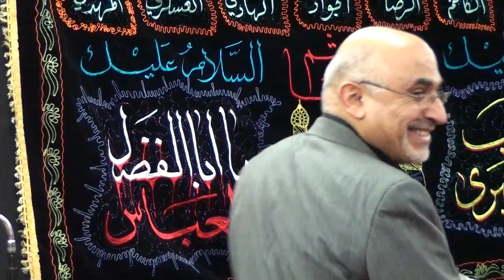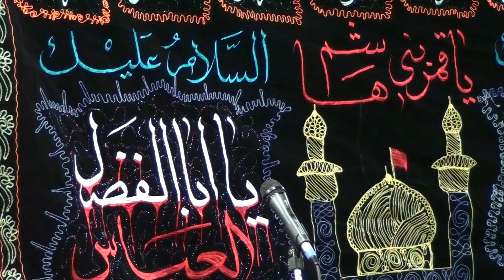ليلة الأول محرم 1438 - كلمة ترحيبية - الحاج علاء الطريحي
الأحد 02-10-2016 الموافق 30 ذو الحجة 1437هجري
مسجد أهل البيت (ع) - مونتريال - كيبيك - كندا